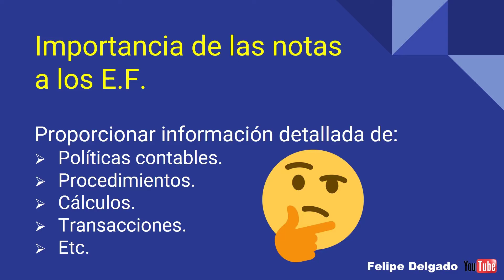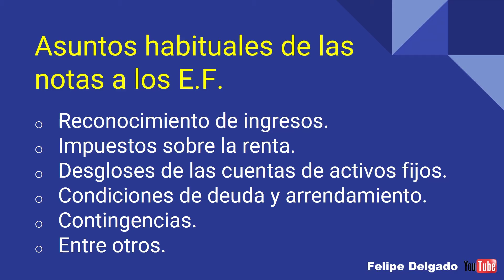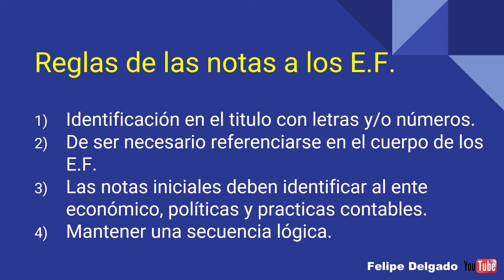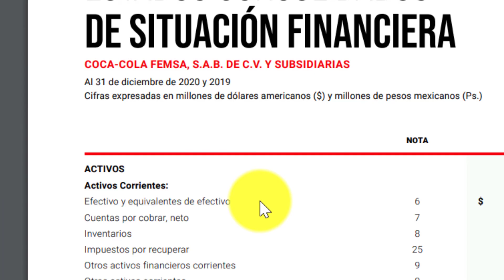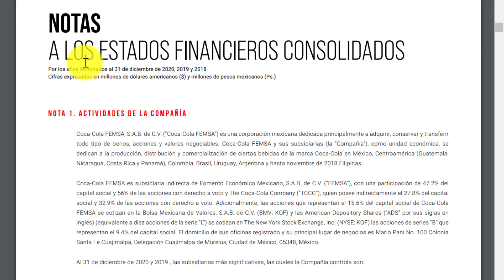NOTAS A LOS ESTADOS FINANCIEROS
Explicación para principiantes sobre las notas a los estados financieros, como por ejemplo que son, en que consisten, su importancia, porque se hacen, sus reglas y un ejemplo de como se ven en los estados financieros de una empresa real.

Bibliografía: Principios de Administración Financiera. J. Gitman Laerwnce.
Contabilidad universitaria. Emma Lucía Gudiño Dávila y Lucy del Carmen Coral Delgado.

INDICE
00:00 Introducción
00:13 Que son las notas a los estados financieros
01:19 Reglas de las notas a los estados financieros
02:18 Notas a los estados financieros ejemplo
04:44 Curso de análisis financiero gratis